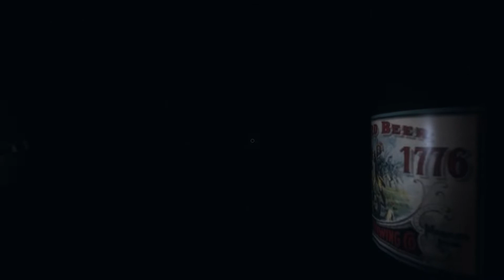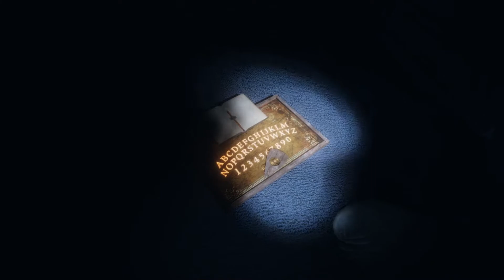Casper the Communist Ghost I Funny PHASMOPHOBIA Moments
"Suprise Below" - from Vy

Haden: TBD
~helper~
( THEY do commissions on Instagram )
~reminder~
I don't sleep at all anymore

OrangeBean 4128

~Computer~
AMD Ryzen 5
CRYORIG H4 Cooler
MSI B450 Motherboard
Ripjaws V 16 GB (2 x 8 GB)
Caviar Blue 1 TB Internal Hard Drive
Samsung Solid State Drive
GeForce GTX 1070 Ti
EVGA SuperNOVA Power Supply